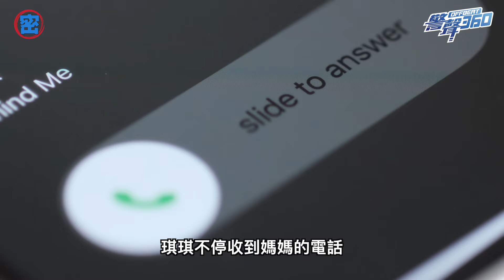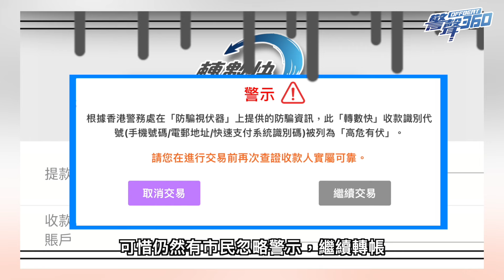案件解密｜究竟“厨師”做了什麽令自己失去自由？｜警聲360#香港v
【警聲360•第四十一集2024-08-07】

《每周重點》- 警隊學長計劃夏令營 + One Day as a Pl
《案件解密》- 製毒案
《防騙刑警》- 高危警示已經覆蓋網上銀行及電子錢包帳戶